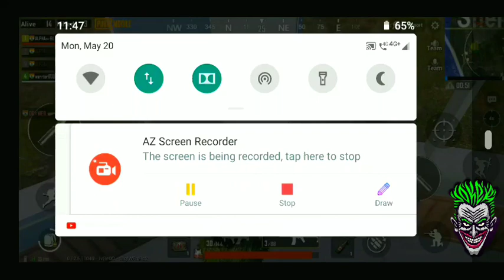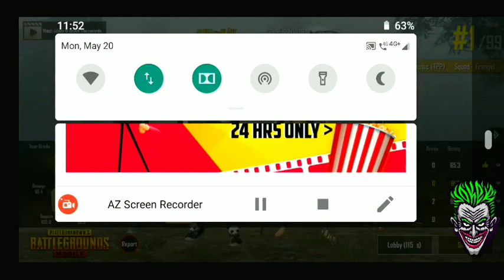What A Finishing lll Groza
Alpha Team Game Play